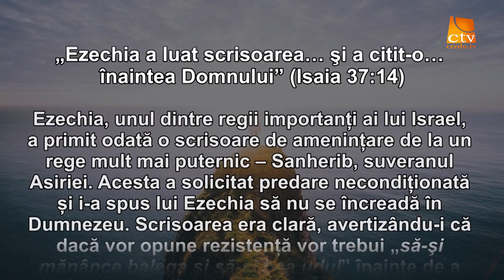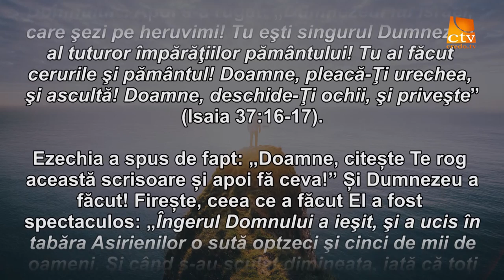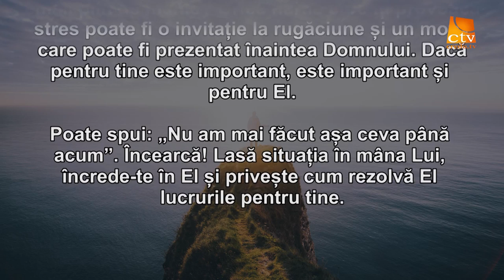Cuvantul Lui Dumnezeu pentru Astazi - 05.07.2016